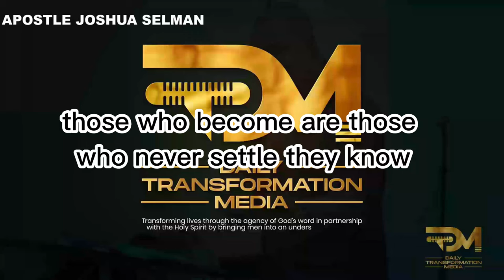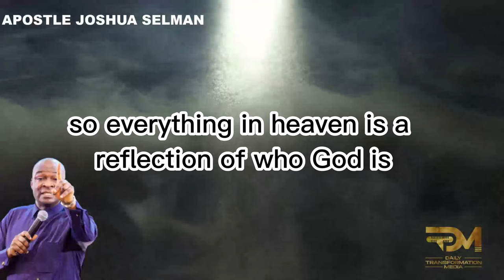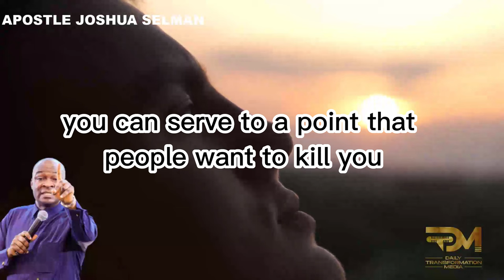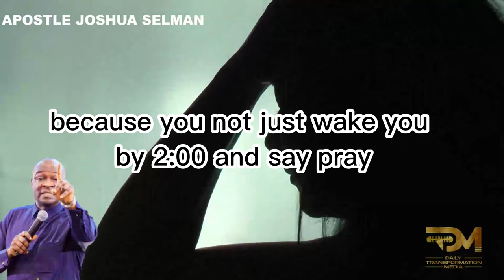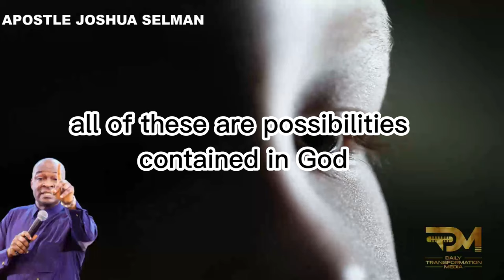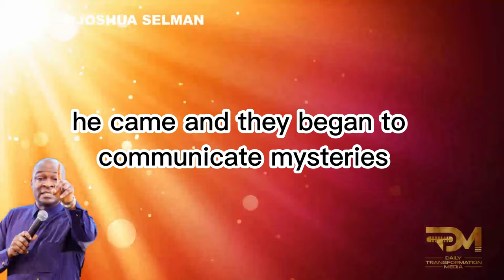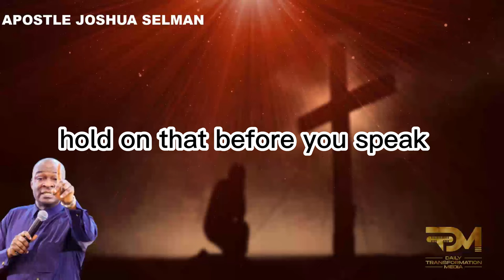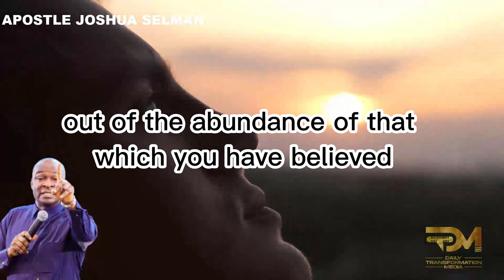UNDERSTANDING THE FOUR LIVING CREATURES : WHY DO THEY EXIST | APOSTLE JOSHUA SELMAN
In this insightful video, titled "Unveiling the Mystery: The Significance of the Four Living Creatures," renowned Apostle Joshua Selman delves into the profound concept of the four living creatures mentioned in the scriptures.

Have you ever wondered about the purpose behind their existence? Apostle Joshua Selman expertly unravels this mystery, providing profound insights and shedding light on their significance in our lives today. As you watch this video, brace yourself for a mind-opening experience that will deepen your understanding of spiritual realms and heavenly beings.

Apostle Joshua Selman's teachings are renowned for their depth and clarity, and this video is no exception. He draws from extensive biblical knowledge, using scriptural references to explain the essence and roles of these four living creatures. Whether you are a spiritual seeker, a religious scholar, or simply curious about heavenly realms, this video will undoubtedly provide you with a wealth of information and wisdom.

Join us as we embark on this illuminating journey with Apostle Joshua Selman, and equip ourselves with a deeper understanding of the spiritual realm. Don't miss out on this opportunity to gain invaluable insights from a seasoned teacher and mentor.

Are you ready to dive into the fascinating world of the four living creatures and discover their profound significance? Watch this video now to unravel the mystery and expand your spiritual horizons alongside Apostle Joshua Selman.

For ANY Enquiry about 🔴 Koinonia - Eternity Network International 🔴:

Official Koinonia LINES:
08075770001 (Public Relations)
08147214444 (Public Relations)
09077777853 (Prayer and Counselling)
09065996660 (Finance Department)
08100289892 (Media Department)